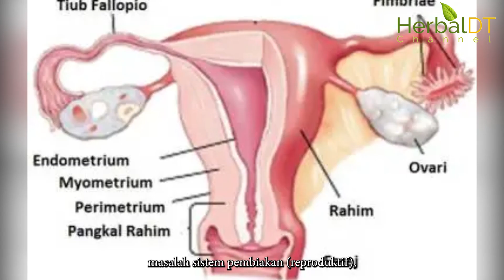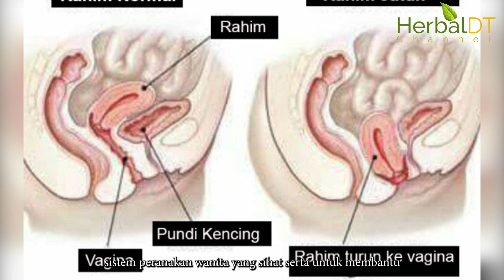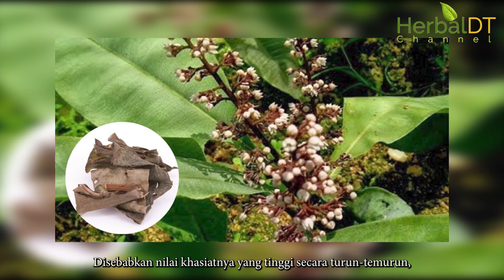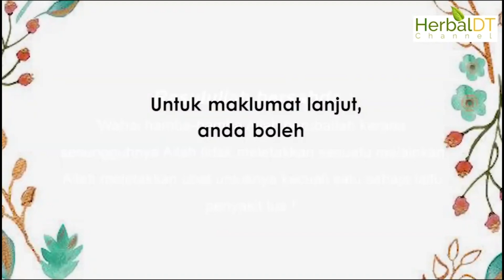KACIP FATIMAH JAMU TRADISI DARI KAMPUNG